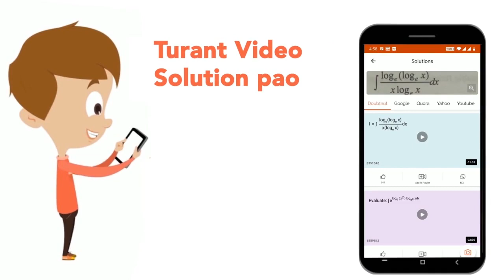Plants of aqutic habitat is called | CLASS 11 | ORGANISMS AND POPULATIONS | BIOLOGY | Doubtnut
Plants of aqutic habitat is called
Class: 11
Subject: BIOLOGY
Chapter: ORGANISMS AND POPULATIONS
Board:IIT JEE

👉 Have Any Query? Ask Us.